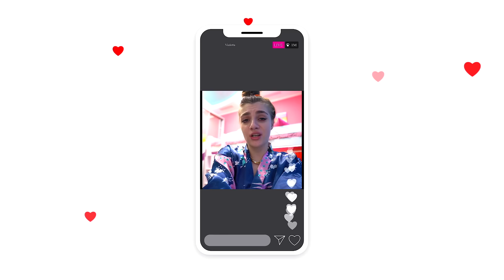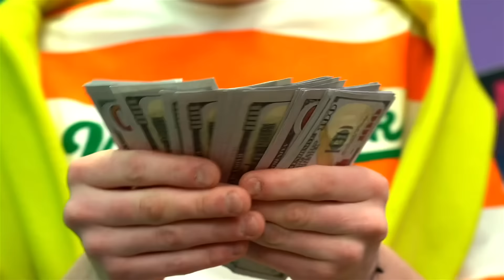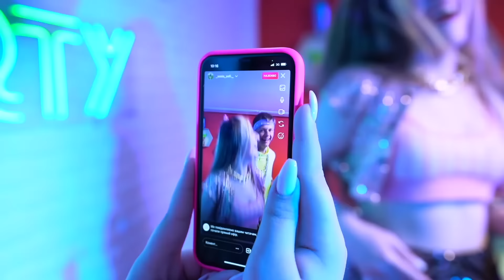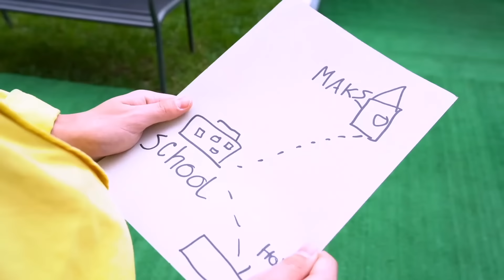مفتول العضلات مقابل الطالب الذي يذاكر كثيرا في المستشفى! طبيب جيد وسيئ! من وقع في حب الطبيب السيئ؟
المعركة الحاسمة بين مفتول العضلات والطالب الذي يذاكر كثيرا في المستشفى! 🏥💪👨‍⚕️ شاهد واكتشف كيف تتكشف قصة الحب في المستشفى. مفتول العضلات والطالب الذي يذاكر كثيرا ينتهي بهما الأمر في المستشفى ويلتقيان بطبيبات جميلات هناك! 💉💕 هل تعتقد أن الطالب الذي يذاكر كثيرا وقع في حب فتاة طيبة؟ هل وقع الرجل مفتول العضلات في حب الطبيبة الجريئة؟ لا! الأضداد تنجذب... ولهذا السبب تبين أن الأزواج لا يمكن التنبؤ بهم على الإطلاق! 😲❤️ لكن هل سترد الفتيات بالمثل على الرجولة والعصبية؟ شاهدوا سلسلتنا الجديدة عن المستشفى! 🔔